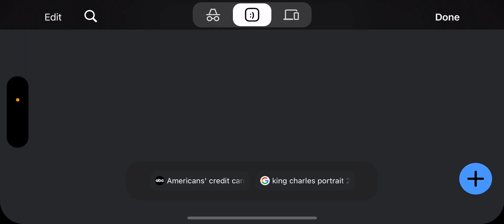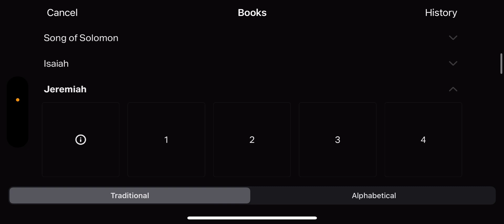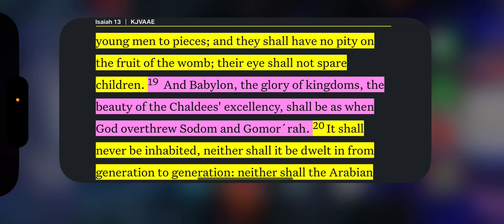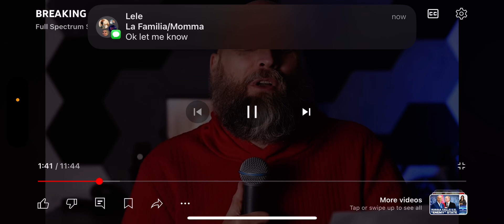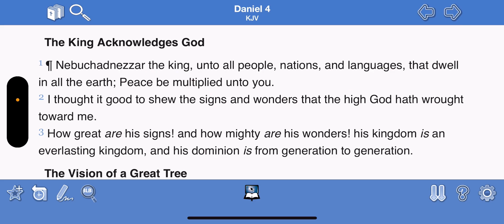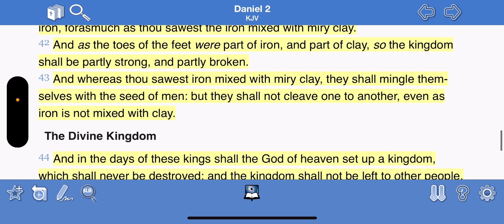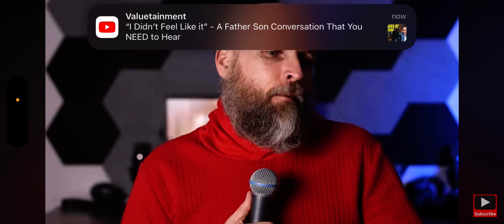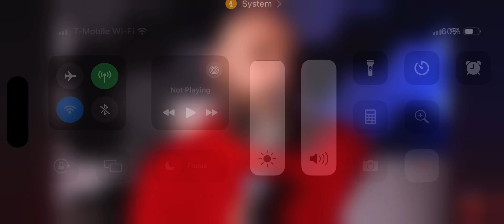Look at the fear